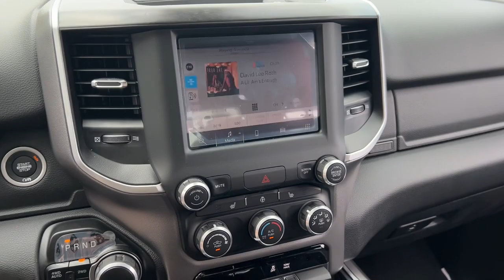2023 Ram 1500 Lapeer, Oxford, Davison, Imlay City, Lake Orion L23D276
Billet Silver Metallic Clearcoat New 2023 Ram 1500 Big Horn/Lone Star available in 1515 S. Lapeer Road, Lapeer, Michigan at  Jim Riehls Friendly CDJR of Lapeer. Servicing the Lapeer, Oxford, Davison, Imlay City, Lake Orion, MI area.

2023 Ram 1500 Big Horn/Lone Star - Stock#: L23D276

2023 Ram 1500 Big Horn/Lone Star Billet Silver Metallic Clearcoat 8-Speed Automatic 3.6L V6 24V VVT 4WDbrbr$10688 off MSRP! 4x4/4WD Heated Seats Back Up Camera.brbrWelcome to Jim Riehls Friendly Chrysler Dodge Jeep Ram of Lapeer. Just North of FCA Headquarters on Lapeer Road South of I69. We are delivering vehicles Daily. To your home or office. Errors can occur.   Please verify all equipment with manufacturer monroney label prior to making a purchase decision. FCA Employee Price and/or Lease offer includes: $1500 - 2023 Ram Great Lakes BC Bonus Cash GLCPA. Exp. 09/05/2023 $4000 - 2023 RAM National Retail Consumer Cash (Type 1/B) 23CP1. Exp. 09/05/2023